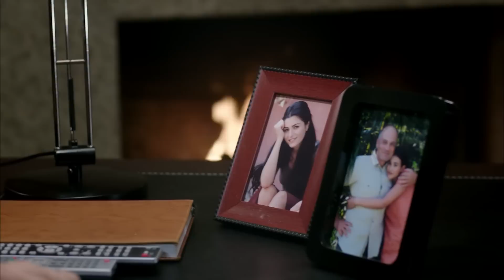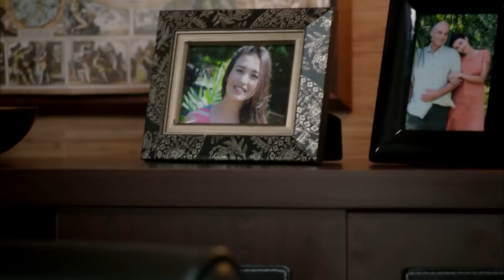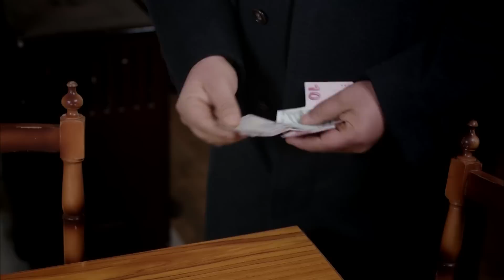Iffet Capitulo 42 (Audio Español)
Iffet Capitulo 42

Emitir:

Deniz Çakır
İbrahim Çelikkol
Mahir Günşiray
Mehmet Çevik
Melike Güner
Zuhal Olcay
Ayşe Tunaboylu
Selim Erdoğan
Ercan Yazgan